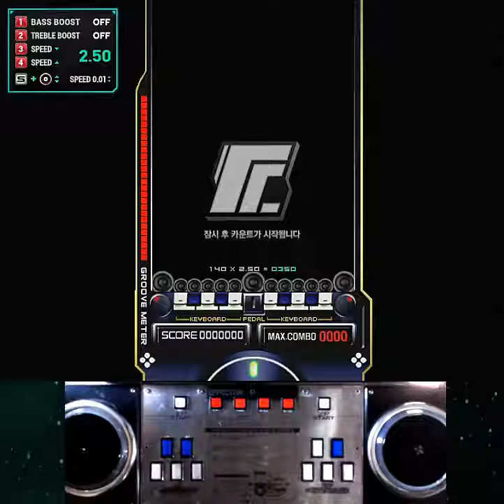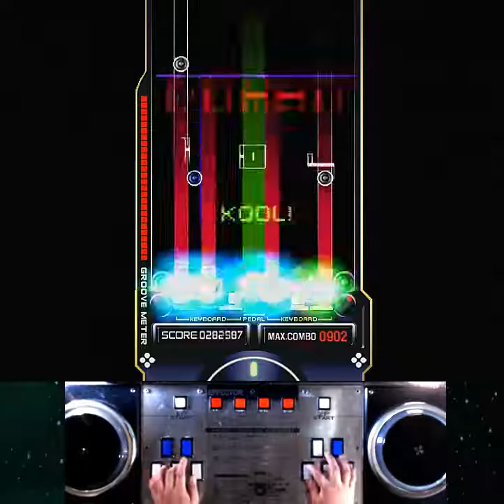[RTU] EZ2AC 10K Aquaris (SHD) [13]